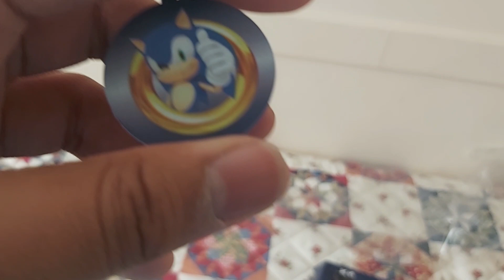20 November 2023